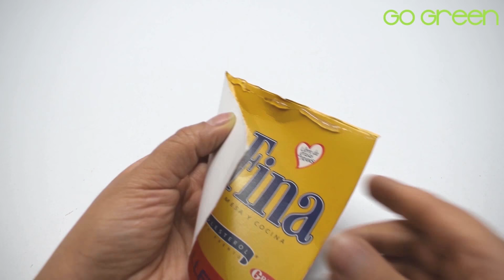11 INSTRUMENTOS MUSICALES CON MATERIAL RECICLADO PARA NIÑOS (15 IDEAS PARA NAVIDAD)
11 Instrumentos musicales con material reciclado para niños, perfecto para las novenas navideñas / 15 ideas para navidad: En éste vídeo nos unimos 15 canales Colombianos para traerte varias manualidades geniales para que estés listo para recibir la navidad.

NO OLVIDES VISITAR LOS CANALES DE MIS AMIGOS, PARA VER MÁS IDEAS DE NAVIDAD: